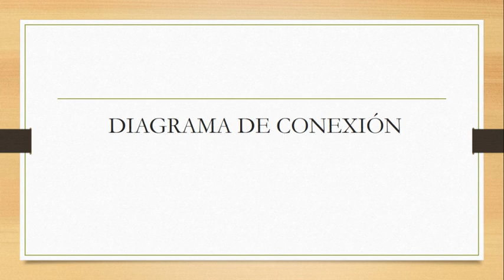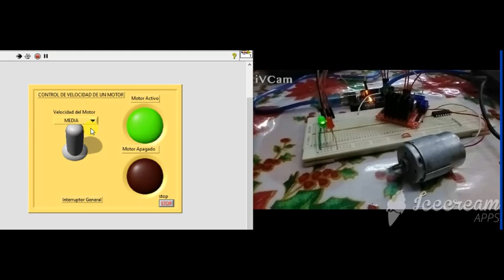ARRANQUE Y PARO DE UN MOTOR